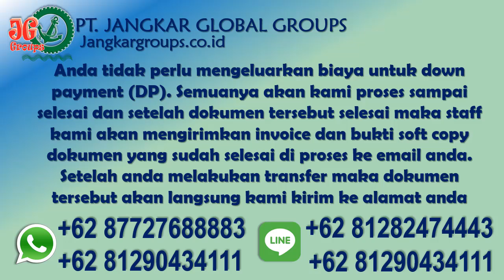Syarat Visa Kunjungan Kerja di KBRI Singapore